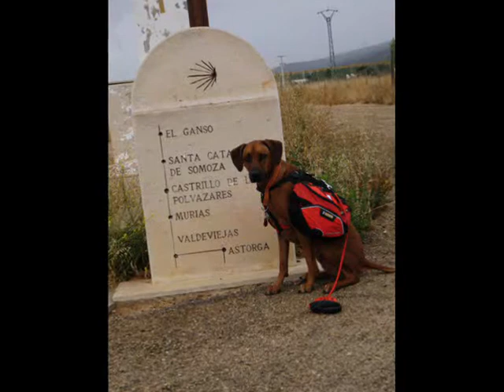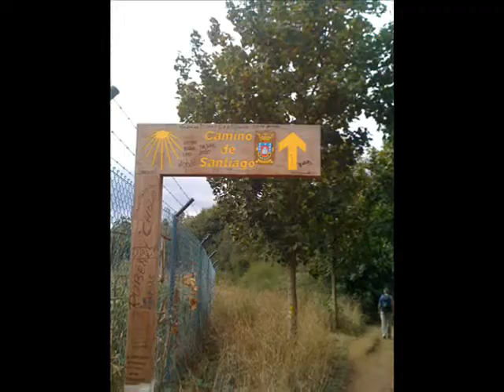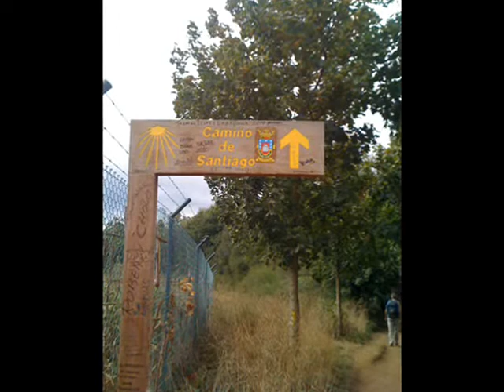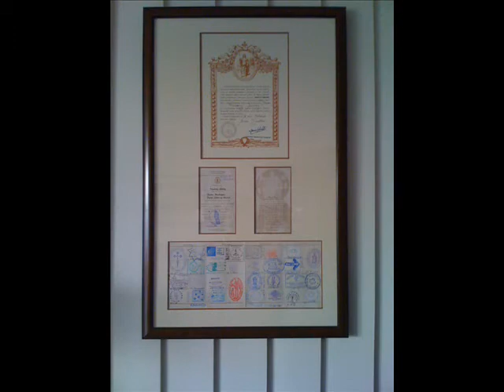Camino de Santiago 2010